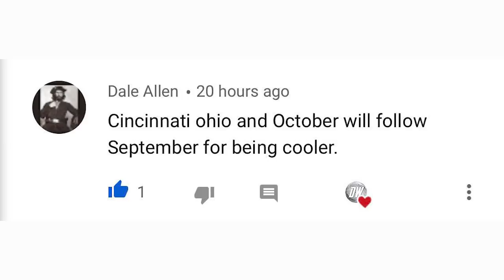Upcoming Potential Tropical Cyclone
In today's video We talk about an Upcoming Potential Tropical Cyclone.
We've luckily had a very quiet period in the Tropics, however it seems as thought it is coming to an end as we see the models picking up on multiple potential disturbances.
We'll obviously keep all of you updated on all of these potential threats.

Where we have a business subscription that gives us permission comercially distribute.